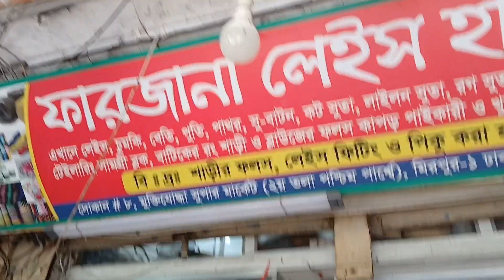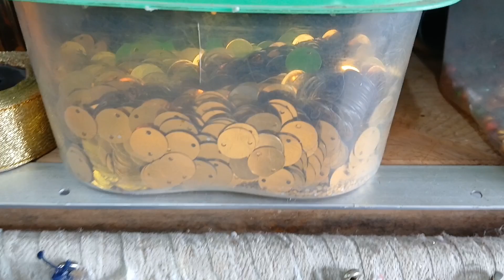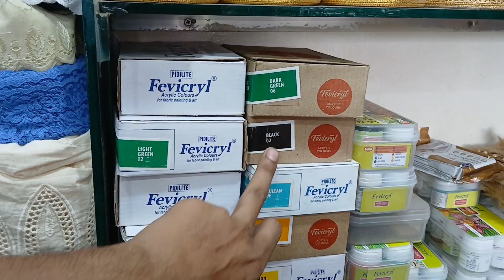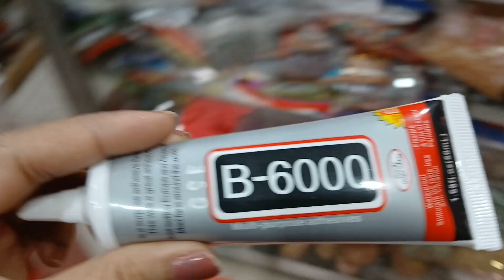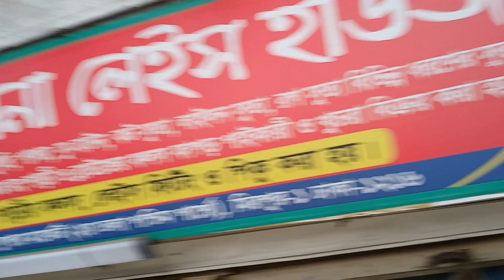মিরপুরে ব্লক বাটিকের কেমিক্যাল ও ক্রেফটিং আইটেমের সন্ধান